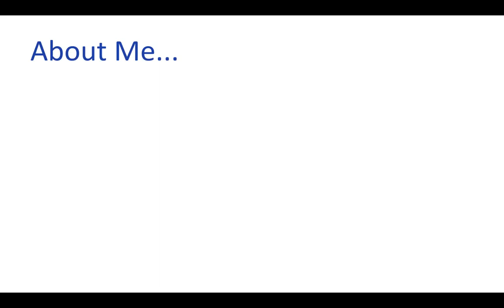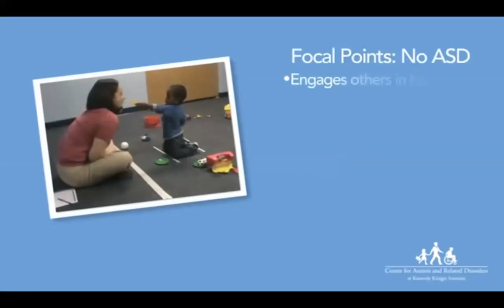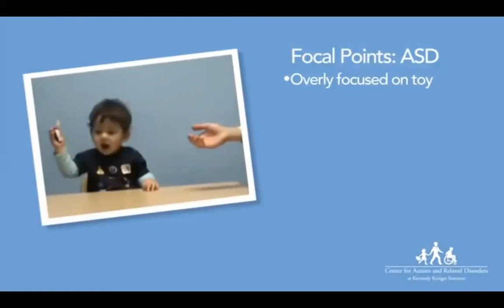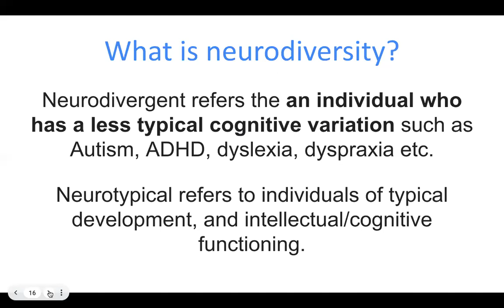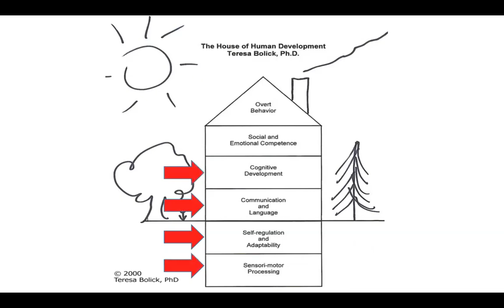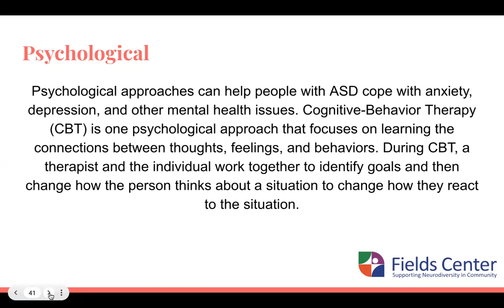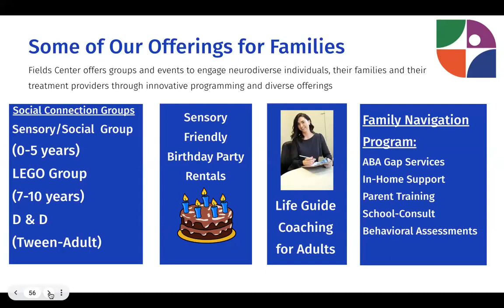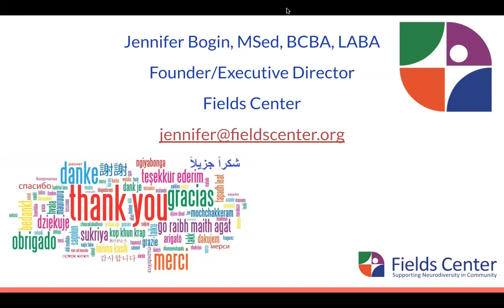Parenting Workshop - Embracing Autism: Supporting Families from Diagnosis to Treatment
with Jennifer Bogen, MSed, BCBA, LBA and Dr. Peter Everett